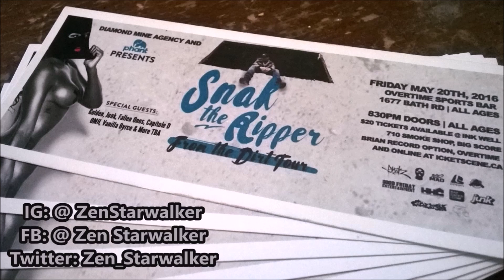[Free] Wu Tang x Busta Rhymes | Type Beat | Hard Rap Instrumental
Purchase Exclusive Rights for $999.99 USD (Unlimited plays/sales/you get 99% ownership)
Purchase a Exclusive lease for $99.99 USD (1 million plays/sales/must credit Space N Veda)
Purchase a Premium lease for $49.99 USD (100k plays/sales/must credit Space N Veda)
Purchase a Standard lease for $0.99 USD (10k plays/sales/must credit Space N Veda)

"This content is Copyrighted and protected by international Law. Any attempt to steal this work(s) or use it as your own material, is punishable by law".